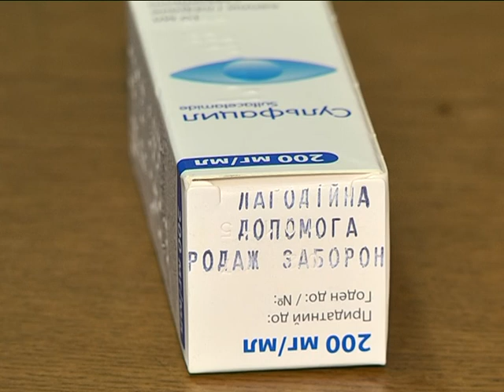Переселенцы с востока Украины получили бесплатные аптечки